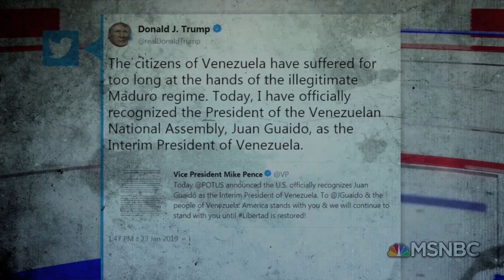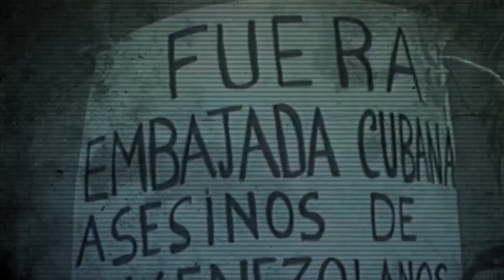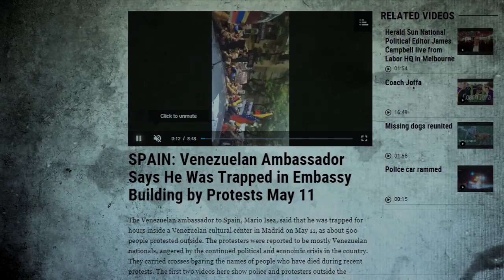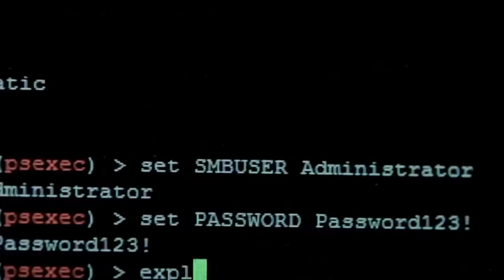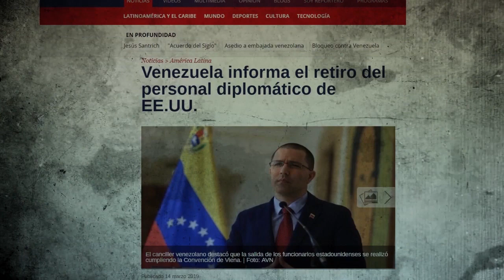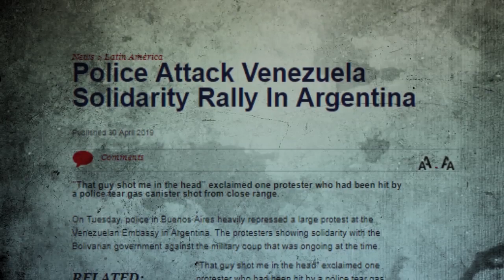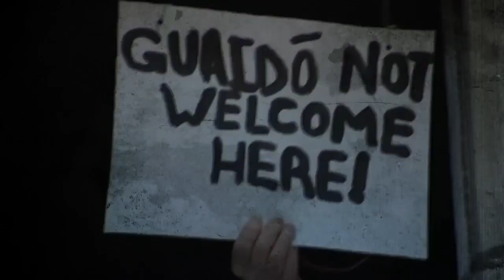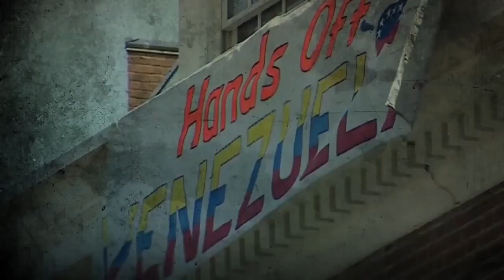Venezuela: Diplomacy Under Siege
In spite of the silence of corporate media, the Embassy Protection Collective in Washington DC managed to shed light on yet another strategy of attack from United States, the Venezuelan opposition, and international right wing allies, against Venezuela's sovereignty, with no regard for international law. In this video, a collaboration with Venezuelanalysis.com, we explore the long history of attacks against Venezuelan diplomatic centers since the beginning of the Bolivarian Revolution and how recent acts of solidarity and resistance may just change the course of history.